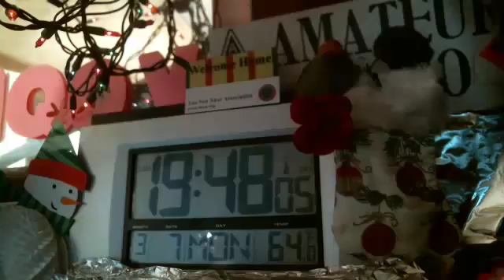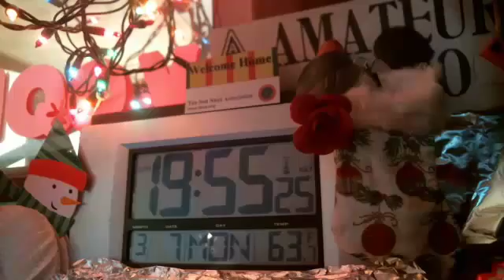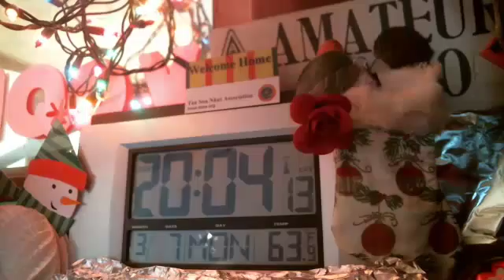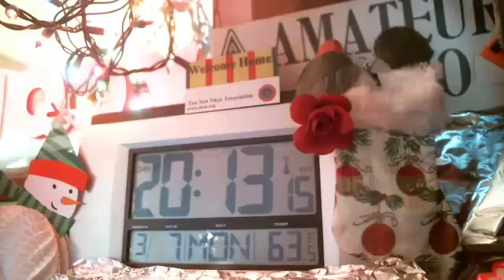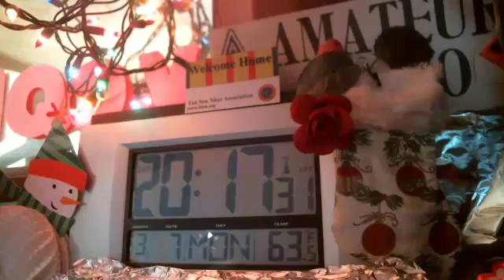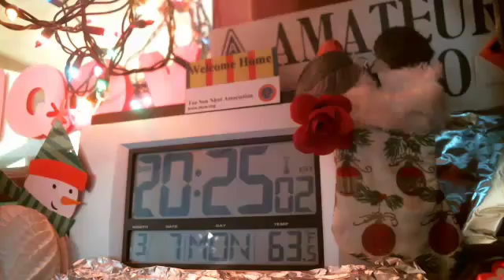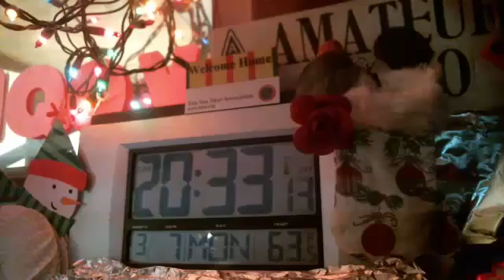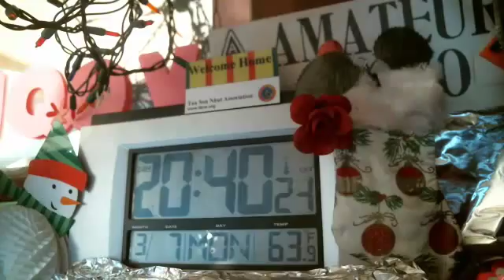NCRT mon. 07MAR ncs KD2JKV